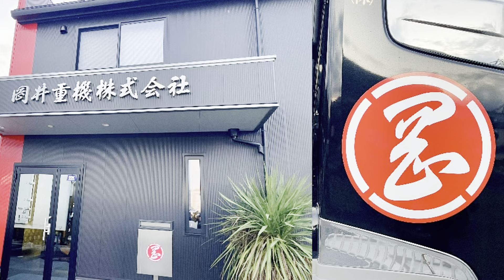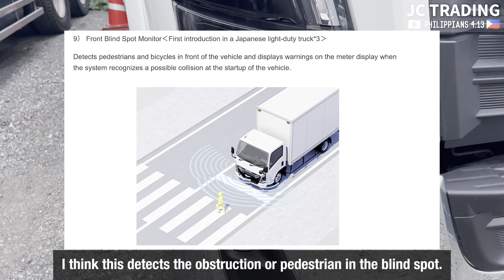FEATURING 2024 NEW FACE FRR90S4 LATEST MODEL ISUZU FORWARD WING VAN PLUS OTHER COOL TRUCKS 🇯🇵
Philippians 4:13
God bless!